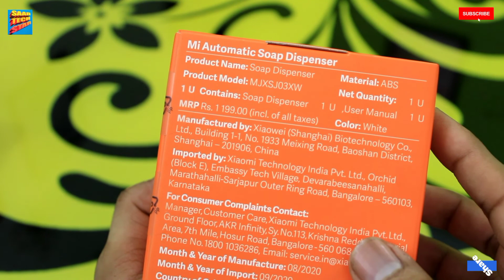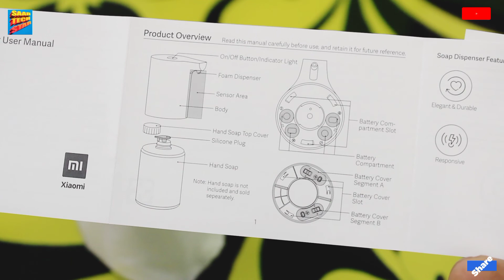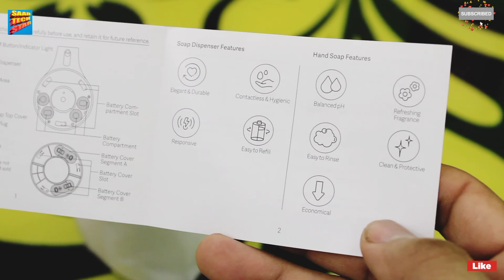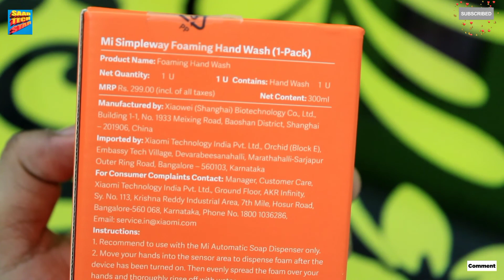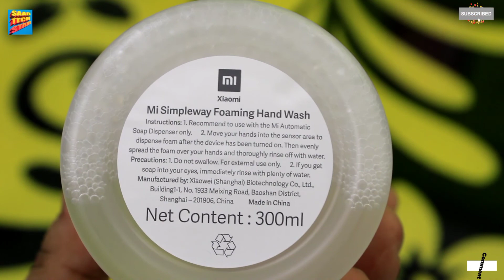Mi Soap Dispenser | Rs. 999 (Contactless, hygiene)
Mi Automatic Soap Dispenser - How to refill Mi automatic Soap Dispenser At home. The Mi Automatic Soap Dispenser is a must-buy during these times. It is a contactless soap dispenser and comes with a decent price tag of Rs. 999. Check out the unboxing and features you will love this product and would want to buy.

SAAB TECH STAR